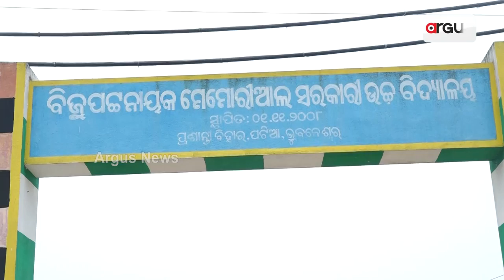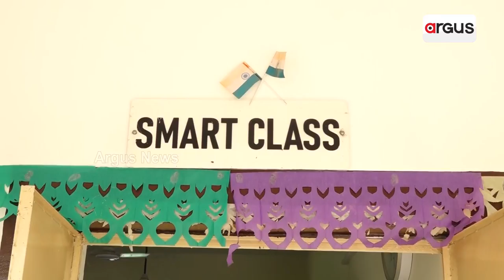ରାଜଧାନୀରେ ଶିକ୍ଷା ବ୍ୟବସ୍ଥାର ଅବସ୍ଥା ସଂଗୀନ || Bhubaneswar 5T School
ରାଜଧାନୀରେ ଶିକ୍ଷା ବ୍ୟବସ୍ଥାର ଅବସ୍ଥା ସଂଗୀନ । ୫T ସ୍କୁଲ କରି ବାହା ବାହା ନେଉଥିଲେ ପୂର୍ବ ବିଜେଡି ସରକାର ।ହେଲେ ୫T ସ୍କୁଲରେ ପାଠ ପଢ଼ାଇବାକୁ ନାହାନ୍ତି ଶିକ୍ଷକ ।